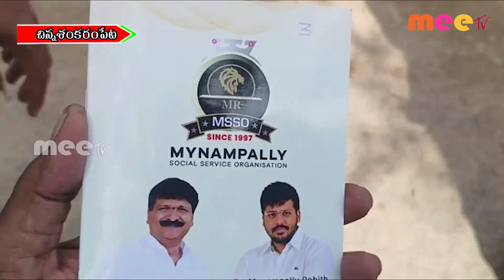అభివృద్ధి చేయడమే తన లక్ష్యమని ll చిన్న శంకరంపేట ll MEETV NEWS